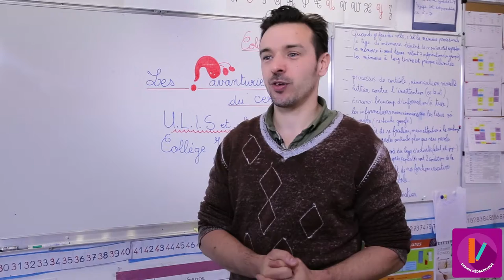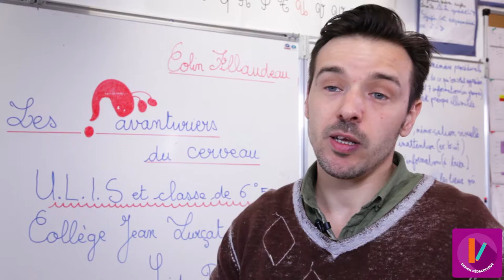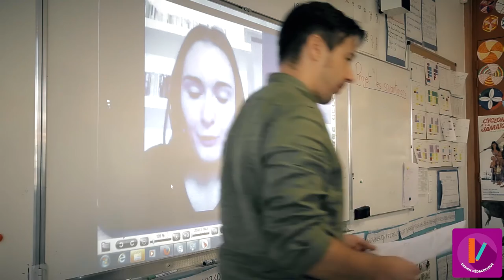MOOC - Neurosciences - Le lien avec le chercheur 2/8